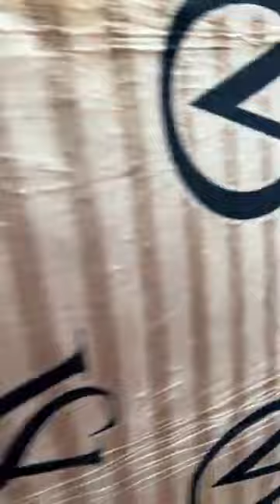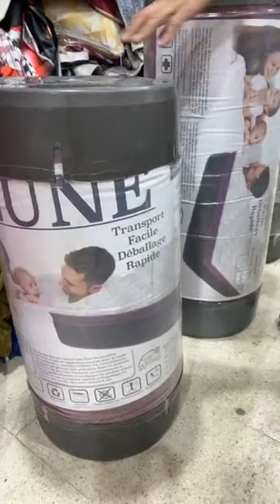وزارة العرايس 💥 سلعة وسومة لوزي